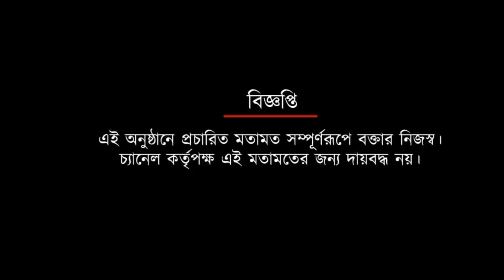ভবিষ্যতের পরিকল্পনা নিয়ে বড় কথা জানালেন ওয়ার্মিং আপ কিডসের ফাউন্ডার অশ্বিনী কেডিয়া